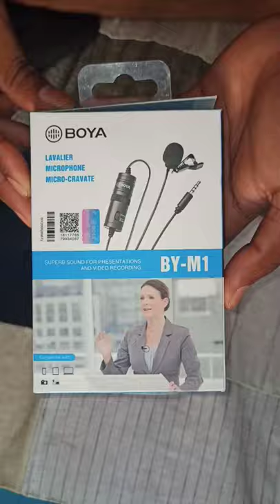boya by m1 mic unboxing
boya by m1 mic audio test tamil
boya by m1 microphone
boya by m1 mic not working
boya by m1 mic flipkart
boya by m1 mic setup

boya mic manoj dey
boya by m1 original vs fake
boya by-m1 technical guruji
boya mic battery installation
boya by-m1 how to use
boya by-m1 flipkart
boya by-m1 not working android
boya by-m1 sound test
boya microphone setup pc
boya by-m1 malayalam

boya mic tamil
boya mic
boya microphone
boya mic kaise use kare
boya mic reviewN

boya by m1 mic audio test telugu

boya by-m1 real vs fake
boya mic mm1
boya by-m1 flipkart
boya by-mm1 unboxing
boya mic wireless
best mic for youtubers
boya mic tamil
boya by m1 mic unboxing and
review

& review
boya m1 mic unboxing in telugu
boya m1 mic unboxing flipkart
boya m1 mic unboxing tamil
boya m1 mic unboxing in hindi

boya m1 original vs fake sound
test
boya by-m1 original flipkart
fake boyam1 sound
boya mic mm1
boya by-m 1 flipkart
boya by-m1 3.5mm electret
condenser microphone
boya by mm1 original vs fake
boya by-m 1 sound test
boya by-m1 unboxinng
boya by-m1 for singing

youtube video par views kaise laye youtube

 video par views kaise laye YouTube

 mobile phones unboxing 2gud mobile

 unboxing 2gud mobile phone unboxing

 good super like new mi trimmer unboxing

 flipkart all gadgets unboxing

Fitness band unboxing

phone unboxing

Gadget unboxing